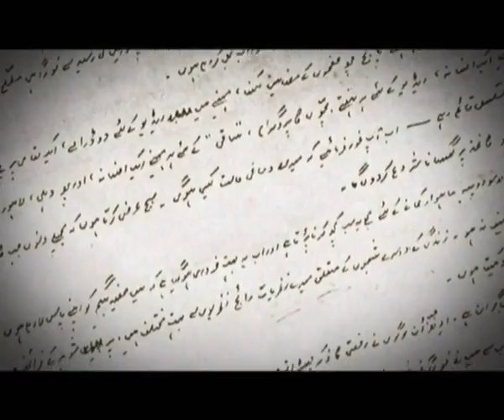Manto_Ki_Dunyia__part_1_.wmv.flv